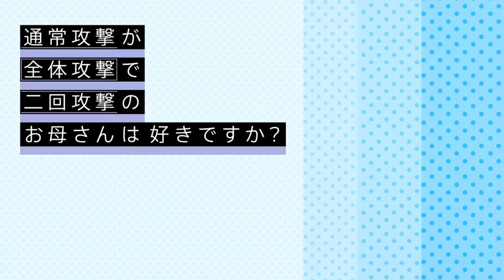12 Eyecatch B - Tsuujou Kougeki ga Zentai Kougeki de Ni-kai Kougeki no Okaasan wa Suki Desu ka?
VOL 5-12 Transição B

VOL 5-12 Eyecatch B

VOL 5-12 アイキャッチＢ

Artist - Keiji Inai